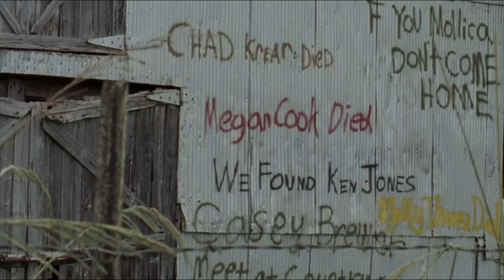Hola Ghost - Old Barn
Standin' in the dead grass
Off n' my backyard
I'm lookin' at them oak trees
And my old barn

All I ever had
Locked up in here
My love and my hate
My hope and my fear

Friends and lovers
People from the past
They're all goin' down
In a mighty blast

I light a match
I light it to the ground
And this old barn
Is goin' down

I set the fire free
Gone down with me

My boots, my saddle
Well I don't need no more
All left behind
Them old barn doors

And the Lord and the Devil
Watchin' over me
Can go to Hell and Heaven
'Cause I was born free

Is goin' down

Gone down with me, yeah

Light it to the ground
Er, is goin' down